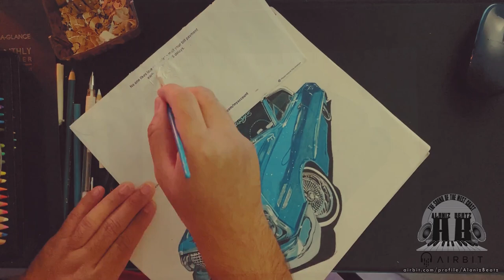63 Impala Lowrider Arte By Alaniz Beatz 2021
Sup? For today's video I decided to put together a time lapse video of a realistic car drawing that I recently finished, some arte to change things up a bit. keeping things related to the cruise nights, I decided that drawing a lowrider would be great for the channel. Kinda took me back to when I used to see Lowrider Arte drawings that inspired me back in the days. It would have me doing a sketch here and there, chicano art you could say.

I decided to go with the grid method so that things wont be too off with the proportions, after all,I did do a quick google search for a reference picture for this piece of automotive art. I started things off in pencil for the outline of of the car artwork and from there I did a basic coloring with alcohol markers. From there, the rest of the details were done with Prisma color pencils, gel pens, white acrylic paint for the highlights (since the gel pens would wear off) and pastels to finish off the background.

I had fun doing this car art project and even though it's not super accurate and as detailed as I wanted, it was great to get back into drawing cars again and if I keep it up, I might just give y'all a sketchbook tour.